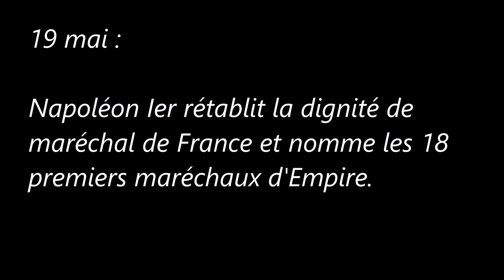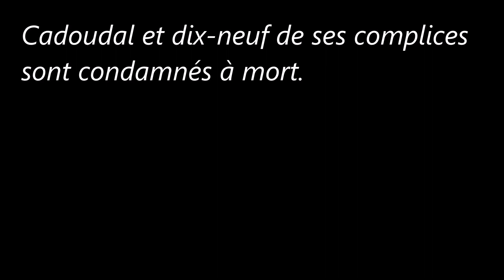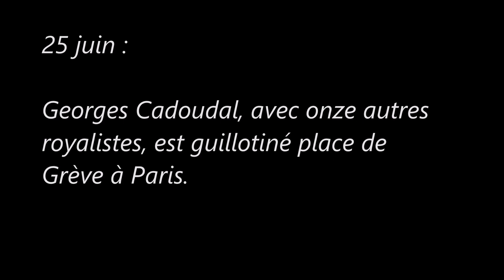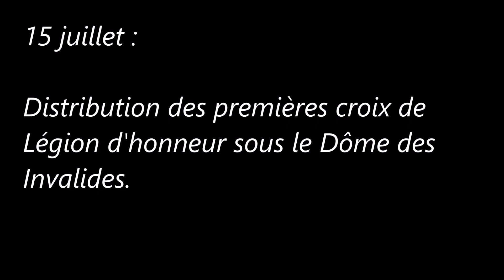Premier Empire (1804-1814) (Mai/Juillet 1804)